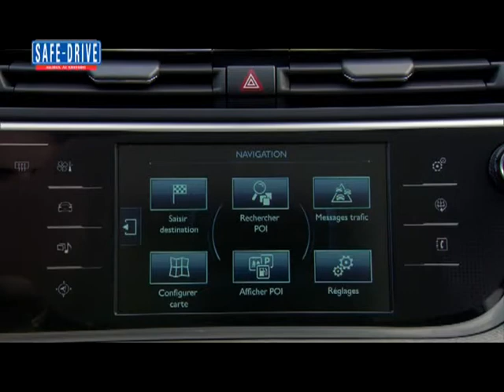Prova su strada: Citroen Grand C4 Picasso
A bordo della monovolume del marchio francese si viaggia comodamente anche in sette persone. Testata nella versione 1.6 e-HDI da 115 CV, la Grand C4 Picasso percorre 25 chilometro un litro di carburante ed emette 105 grammi di anidride carbonica al chilometro. In allestimento Intensive costa 28.800 euro.